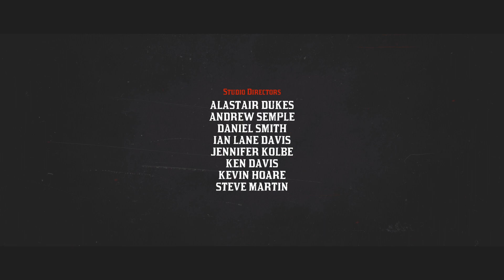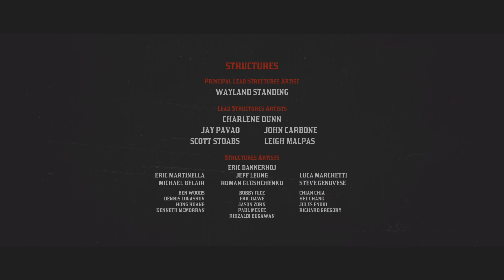Red Dead Redemption 2 Ep 59 American Venom